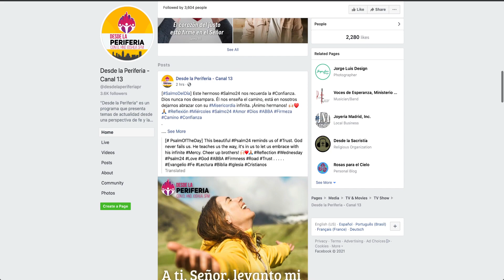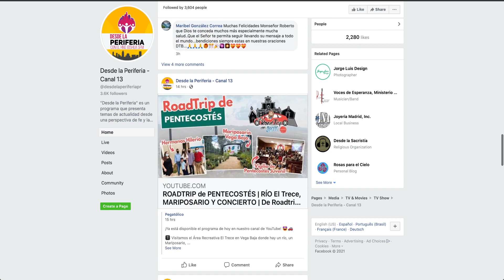Lo que pensamos sobre los falsos predicadores en internet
El Papa Francisco habló sobre los falsos predicadores en internet y les compartimos algunas de nuestras reacciones.